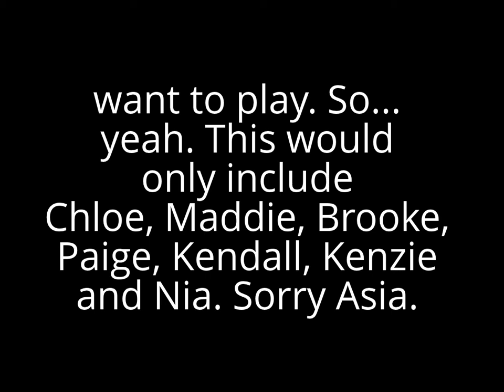Dance Moms Roleplay Open!!!! :)